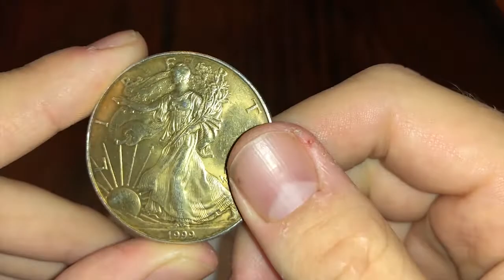FREE Silver! Silver Baggins GAW Win!! WOOO HOOOO!!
Check out this awesome GAW win from Silver Baggins!! But what should I do with it?!?!?